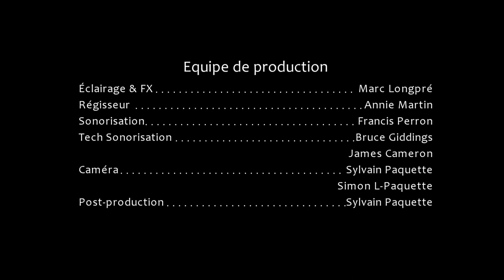Jurassik Rock - Time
A piece of the show at "Le Festival Rock'n'Blues de la Patrie 2023" from Jurassik Rock Cover Band with Sébastien Cloutier, Martin Carbonneau, Serge Fortin, Philippe Coulombe, Marianne Mathieu and Denis Labrosse.